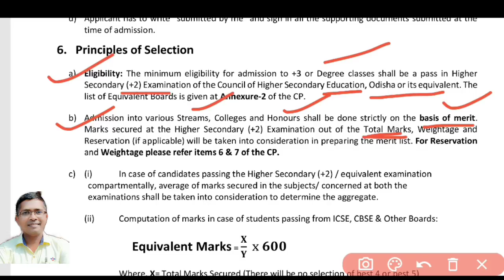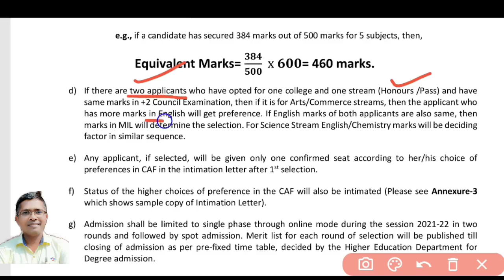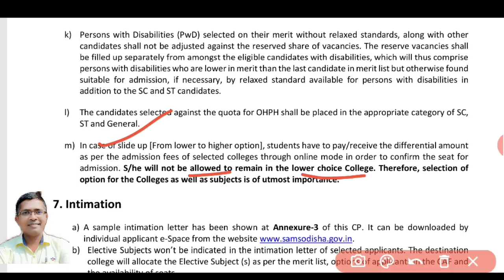+3 Admission (କେମିତି ହେବ ସିଲେକ୍ସନ ? ) | +3 Admission Selection process | +3 Application #+3admission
+3 Admission (କେମିତି ହେବ ସିଲେକ୍ସନ ? )
+3 Admission Selection process | +3 Application #+3admission
+3 Admission ସମ୍ପର୍କରେ ଗୁରୁତ୍ୱପୂର୍ଣ୍ଣ ଆଲୋଚନା
+3 Admission | +3 Application #+3admission
+3 Admission ର ଚିଠି ଆସିଲା
+3 Admission Advertisement #+3admission
+2 ପିଲାଙ୍କପାଇଁ ବଡ ଖବର
+2 ବୋର୍ଡ ପରୀକ୍ଷା
+2 Board Exam in August #+2result #+2exam
 #+2result #+2exam
+2 Board Exam in August #+2exam
+2 ରେଜଲ୍ଟ ଜୁଲାଇ 31 ସୁଦ୍ଧା
+2 result by July 31 2021
#+2result